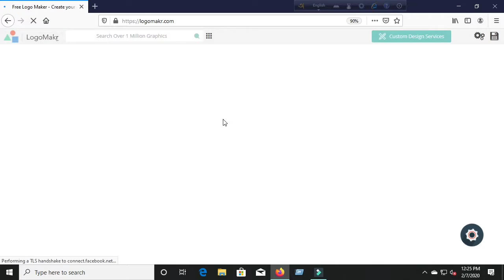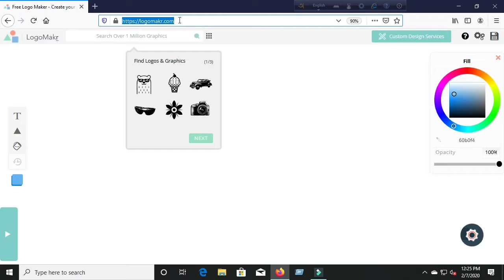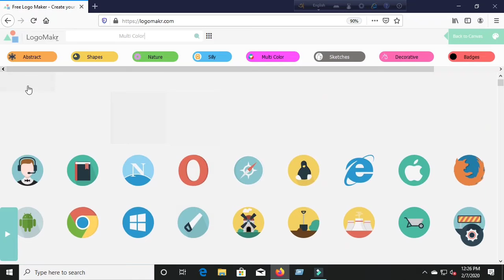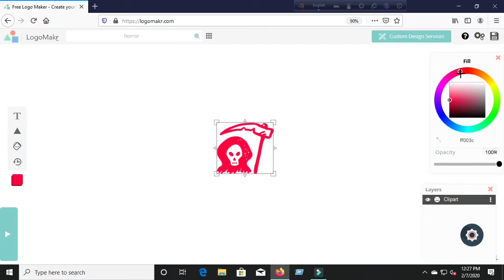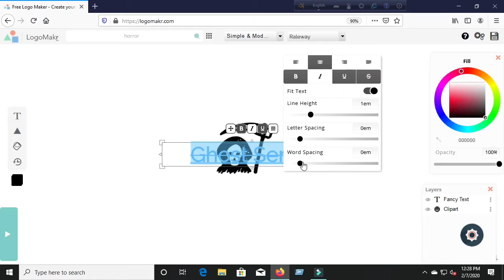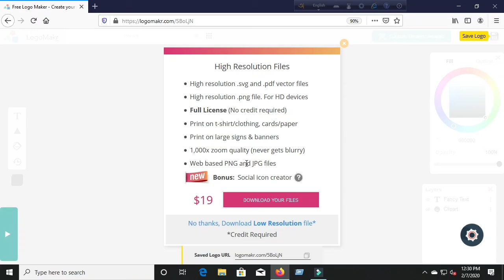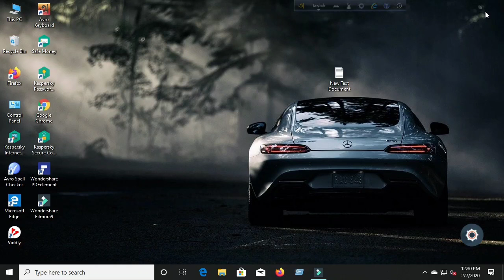How To Make LoGo Without Using Any Software | NerdMunsi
Hi,friends.Welcome to NerdMunsi

Today’s topic about making logo.We all use YouTube  and we can see there are different logos of different channels.So why can't I have my own logo. But sometime you stop because you don't have a software for making logo.

By using Logo Makr you can make your own logo online and design it over 15million way.
So,I hope you'll enjoy this video.